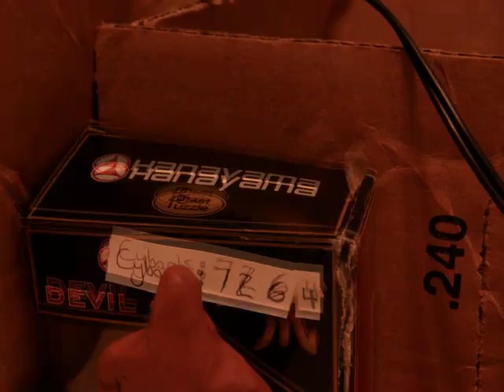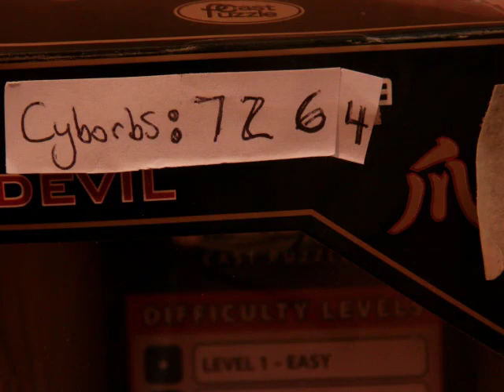Cyborg Slaves Productions Incorporated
How to mass produce cyborg slaves